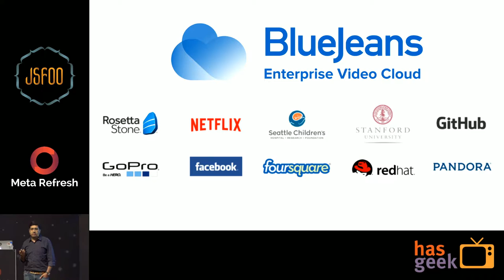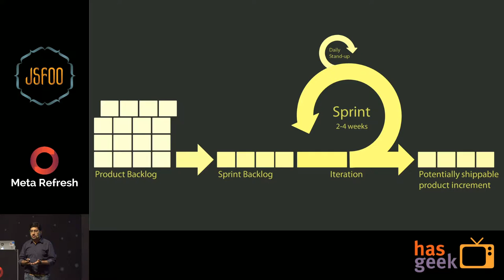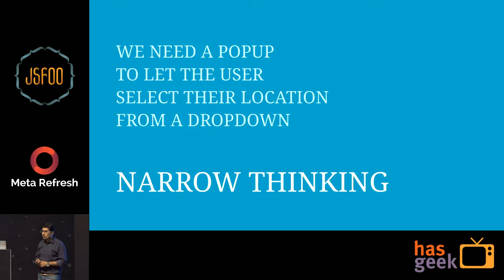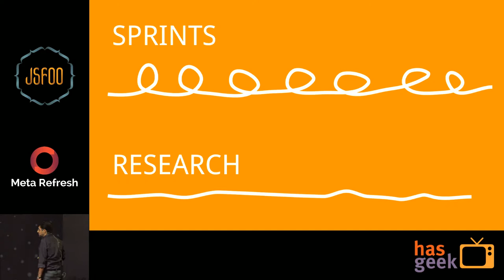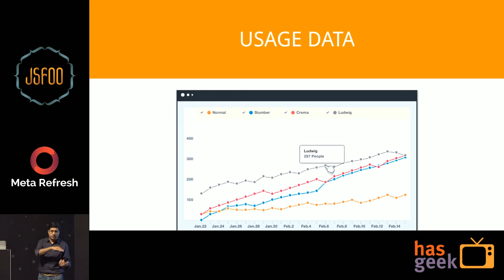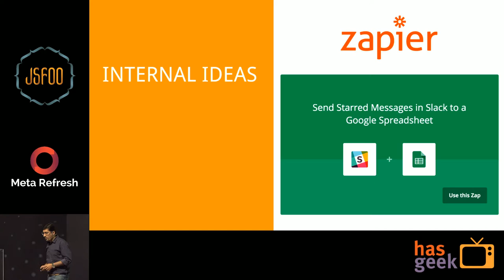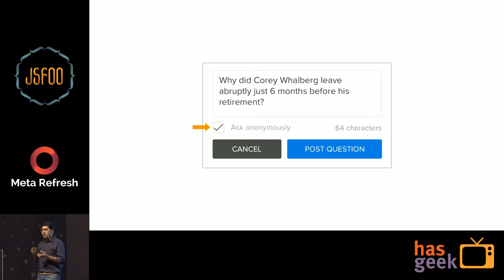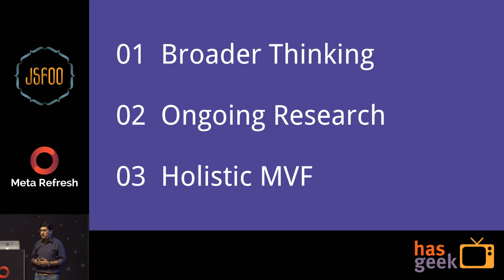Sameer Bhiwani, BlueJeans - SHIP IT! Holistic Design, Atomistic Development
Many frameworks and processes to design, build and ship products exist, but one process does not fit all products or features. We have Agile, Waterfall, Agile-fall, Water-scrum-fall and a bunch of other things in between and beyond. There are many nuances at each step and based on the situation, people, market, etc compromises are made at each step.

Effective designers and product managers know which compromises to make and when. There are also a bunch of practices that make each step of the process a bit more effective and less prone to the negative effect of such compromises.

I intend to share some such practices that I have found effective.